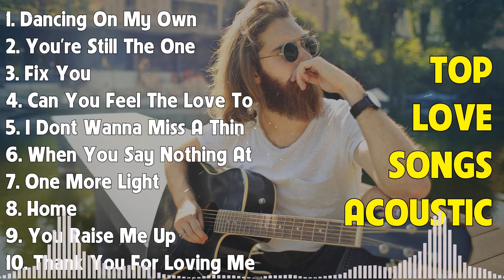Best Acoustic Songs 🌻 Best Acoustic Cover 🌻 Love Songs Hits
[00:00:00] - 01. Dancing On My Own - Calum Scott
[00:04:11] - 02. You're Still The One - Shania Twain
[00:07:51] - 03. Fix You - Coldplay
[00:12:23] - 04. Can You Feel The Love Tonight - Elton John
[00:16:04] - 05. I Dont Wanna Miss A Things - Aerosmith
[00:19:55] - 06. One More Light - Linkin Park
[00:23:11] - 07. Home - Michael Buble
[00:27:05] - 08. You Raise Me Up - Josh Groban
[00:28:58] - 09. Thank You For Loving Me - Bon Jovi
[00:33:23] - 10. Cant Help Falling In Love - Elvis Presley
[00:37:04] - 11. If Tomorow Never Come - Ronan Keating
[00:40:50] - 12. Nothing Gonna Change My Love For You - George Benson
[00:44:43] - 13. Here Without You - 3 Doors Down
[00:48:37] - 14. You Are The Reasons - Calum Scott
[00:51:52] - 15. Endless Love - Diana Ross
[00:56:29] - 16. You're Still The One - Shania Twain